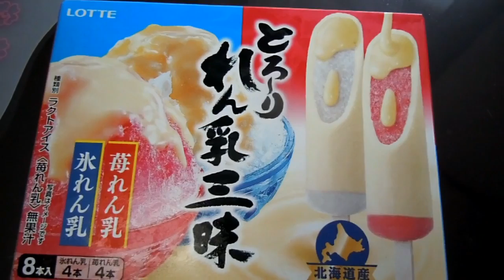Japanese Shaved Ice on a Stick!